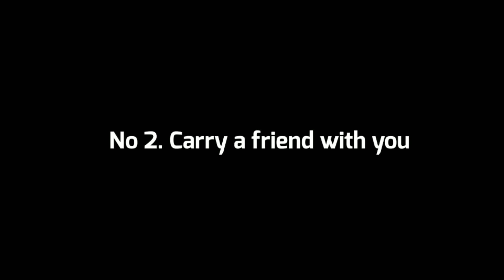🧺 CARRY THIS - *Solo Players*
Alert Solo Players 🕯️

꧁Fᴏʟʟᴏᴡ Mʏ Sᴏᴄɪᴀʟs꧂
➪Iɴsᴛᴀɢʀᴀᴍ ➪ @youtube_sky_baby_children.

Sᴋʏ ɪs ᴀ ʙᴇᴀᴜᴛɪғᴜʟ ᴄᴏᴍᴍᴜɴɪᴛʏ ᴠᴇʀʏ sᴜᴘᴘᴏʀᴛɪᴠᴇ ᴀɴᴅ ʟᴏᴠɪɴɢ. I ʜᴏᴘᴇ ʏᴏᴜ ᴊᴏɪɴ ᴏᴜʀ ᴄᴏᴍᴍᴜɴɪᴛʏ ᴀɴᴅ ʜᴀᴠᴇ ғᴜɴ ɪɴ ɪᴛ.

꧁Fᴏʟʟᴏᴡ sᴋʏ sᴏᴄɪᴀʟs ʜᴇʀᴇ꧂
Iɴsᴛᴀɢʀᴀᴍ ➪ @𝚝𝚑𝚊𝚝𝚜𝚔𝚢𝚐𝚊𝚖𝚎.